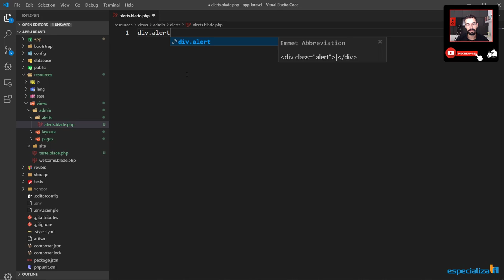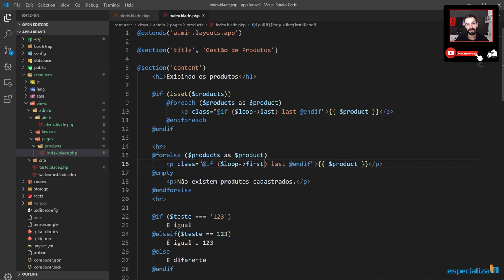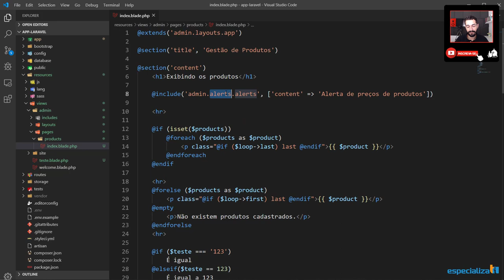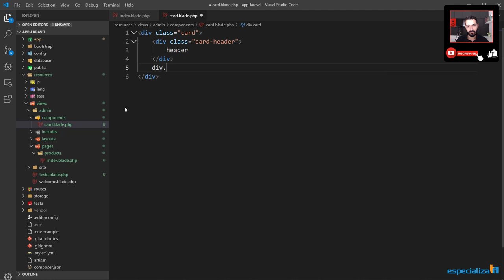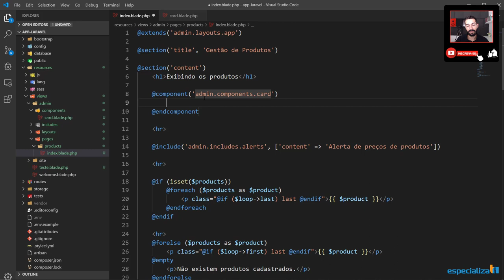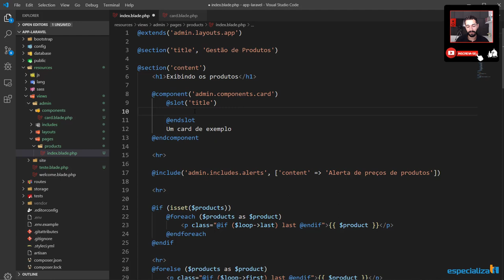27 - Includes, Components e Slots no Blade Laravel